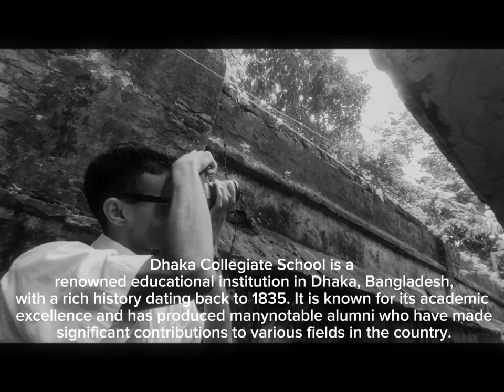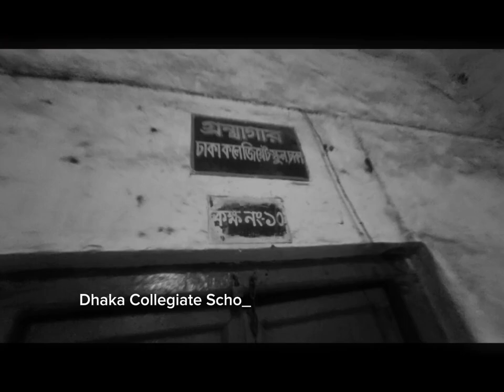Dhaka Collegiate School